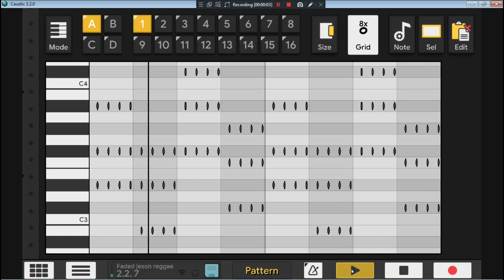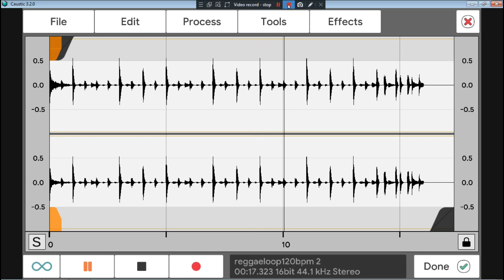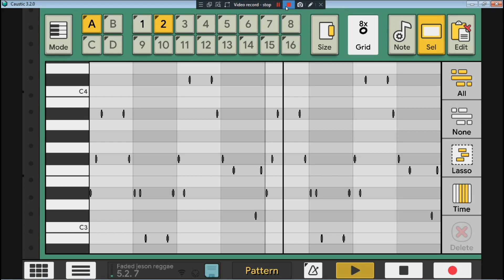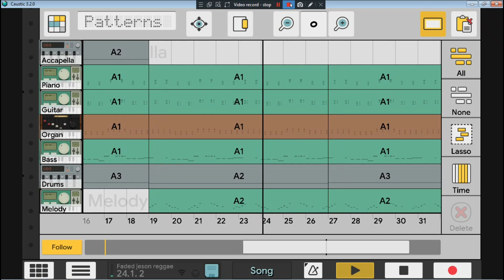FADED REGGAE (CAUSTIC 3 REGGAE REMIX) +Project File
My project in caustic 3 "faded (reggae)"